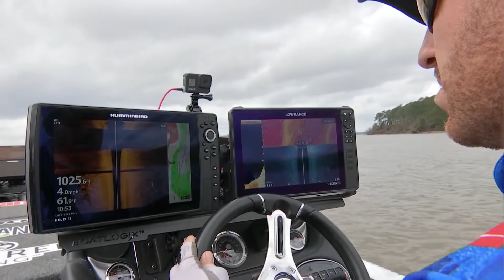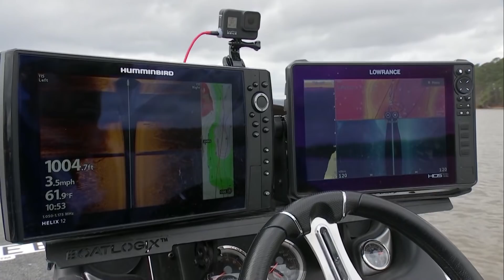Jacob Wheeler’s Stage One Winning Pattern | Bass Pro Tour | Stage One - Eufaula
MLF pro Jacob Wheeler takes us back to Lake Eufaula for a detailed rundown of the baits and patterns that led him to his second Bass Pro Tour win. Check out Wheeler’s Winning Pattern from the B&W Trailer Hitches Stage One Presented Power-Pole.